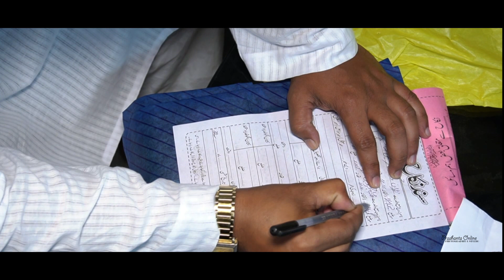{IMRAN WEDS SHABA } FULL CINEMATIC VIDEO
PRASHANTA ONLINE